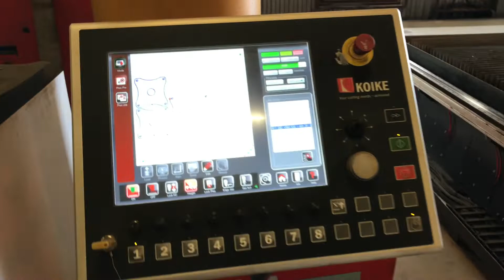Köp Plasmaskärare Hypertherm hos Klaravik